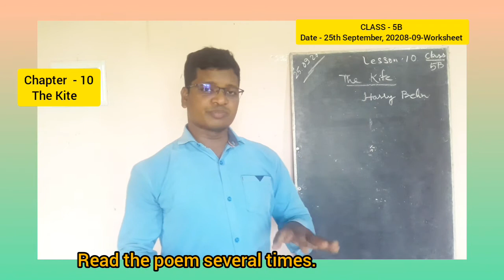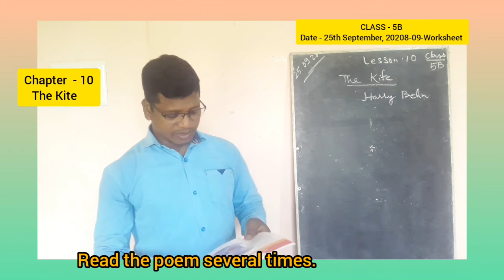25th September,2020 Ch. 10 The Kite